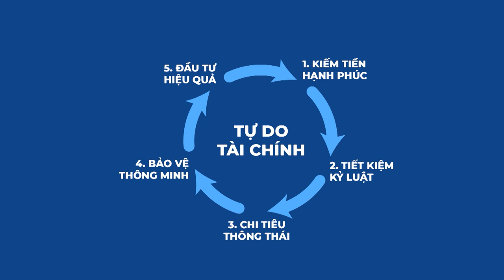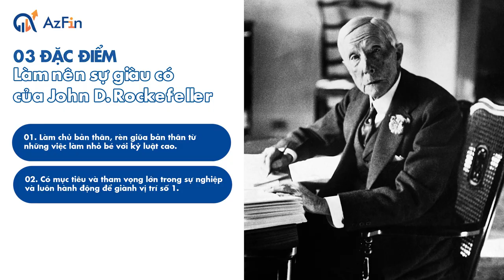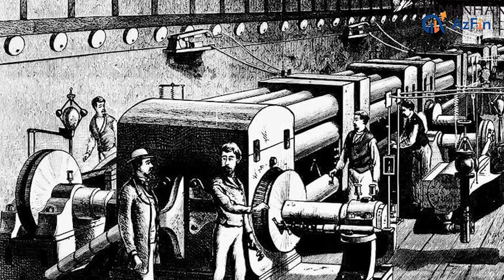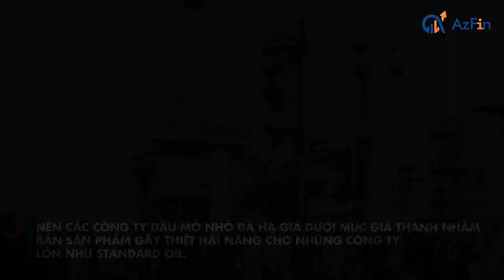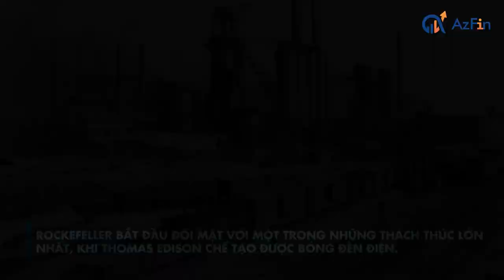Jond D. Rockefeller - Người đàn ông giàu nhất mọi thời đại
Xuất thân nghèo khó, lập nghiệp từ hai bàn tay trắng Jonh D. Rockefeller đã lập lên 1 một đế chế hàng trăm tỷ đô. Ông được mệnh danh là người giàu nhất mọi thời đại khi khối tài sản của ông cho đến nay chưa ai có thể vượt qua.
Vậy từ cuộc đời của người đầu tiên đặt nền móng cho sự giàu có của gia tộc vương giả Rockefeller chúng ta học được bài học gì trong tài chính? Mời anh chị và các bạn theo dõi video cùng  chúng tôi trong bài chia sẻ ngày hôm nay.